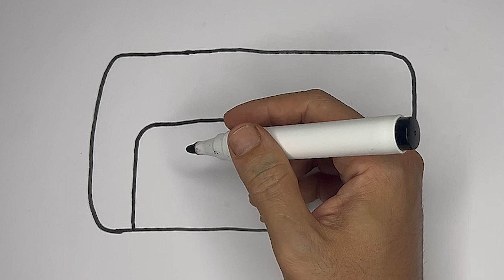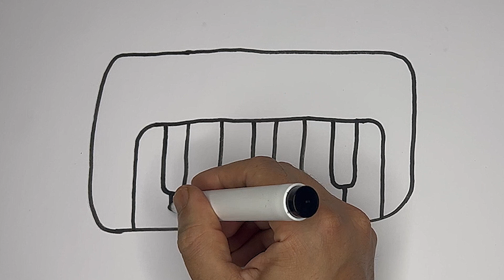How to Draw Piano Easy Step by Step For Kids And Toodlers❤️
Hello guys .welcome to Art In Childrens
Today we want to draw and paint a beautiful piano together.🎨
I would like you to choose what to draw for the next episode.
Thankful🎨

Drawing
Painting
coloring